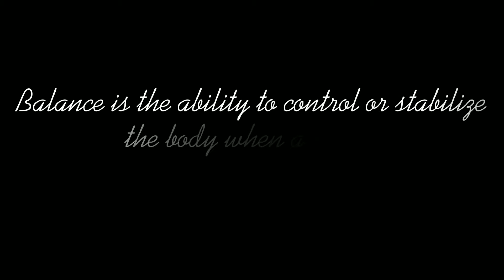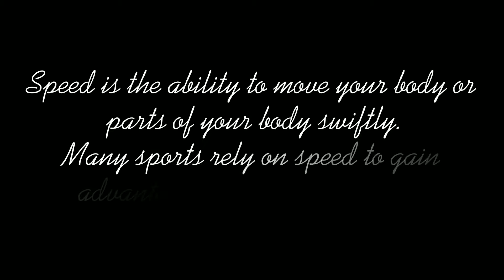Six Components of skill - related fitness